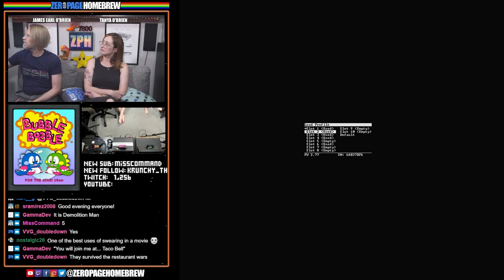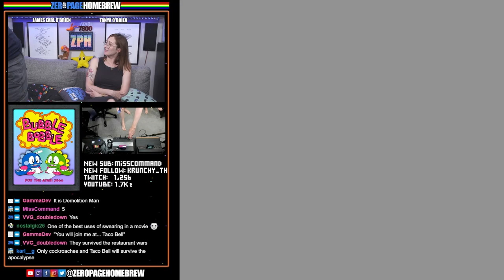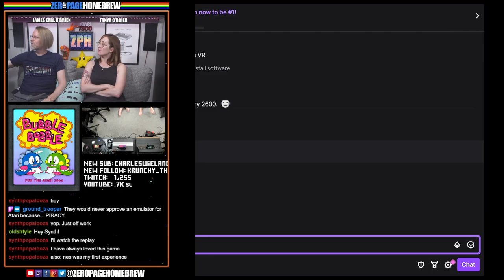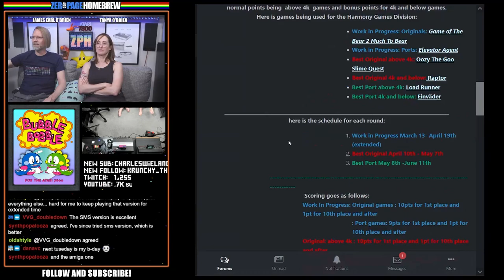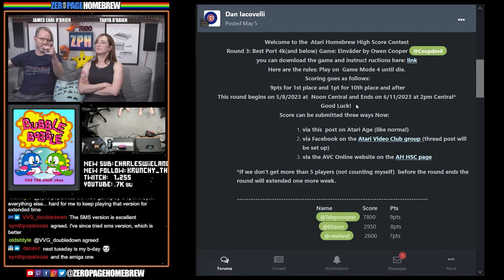Bubble Bobble EXCLUSIVE WORLD PREMIERE for Atari 7800!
00:00 Intro / News
16:22 Bubble Bobble (2023 Exclusive World Premiere | 7800 Port) by Oldstyle @Oldstyle / Bobby Clark @Synthpopalooza (Music)

60FPS through RetroTINK 5X-Pro: Atari 2600 (RGB), 5200 (SVID), 7800 (SVID), 800XL (RGB), Jaguar (RGB), Lynx (VGA)